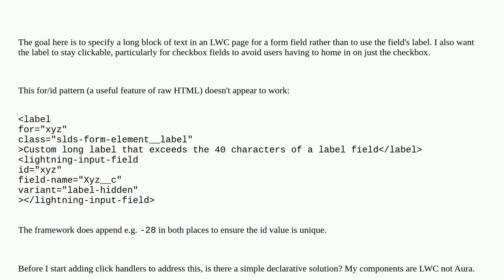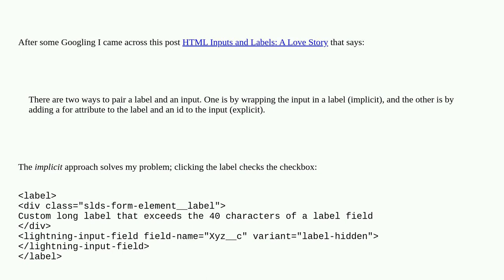Salesforce: Is there a simple way to make a separate checkbox label clickable for a label-hidden ...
Is there a simple way to make a separate checkbox label clickable for a label-hidden lightning-input-field?

A special thanks goes out to the awesome community

  lightning-inputfield lightning-web-components